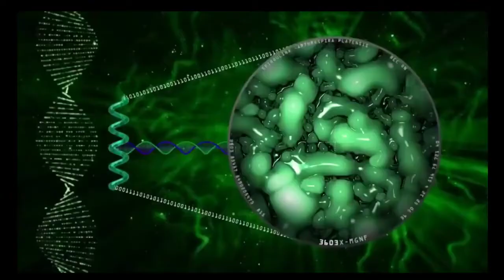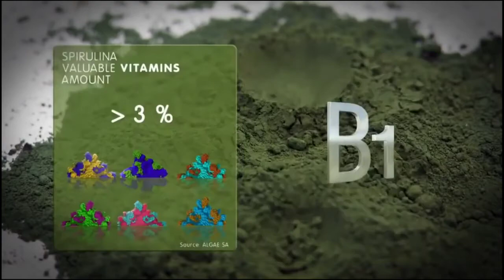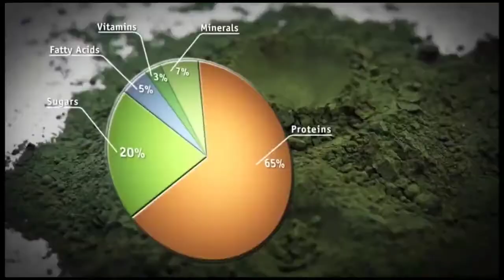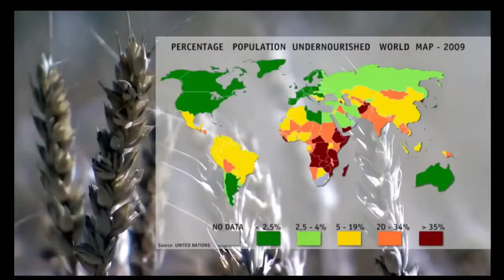WHAT DOCTORS DON'T KNOW ABOUT SPIRULINA AND ITS NUTRITION._ Dr. Firdaus _ Dxn Spirulina, the best..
Actually people's are eat and drinking general food and drinking which is not much nutrition and health benefit ,dxn products is maximum vitamin and nutrition even medicinal element too ,so only who love and care their health that type people's eat and spreading information too other people's and earn good income too

Name:
Country:
Nationality:
Birth date:
Gender:
Mobile number:
Your Address: